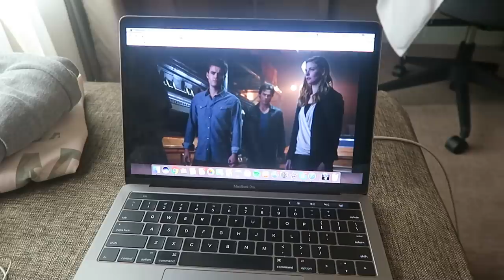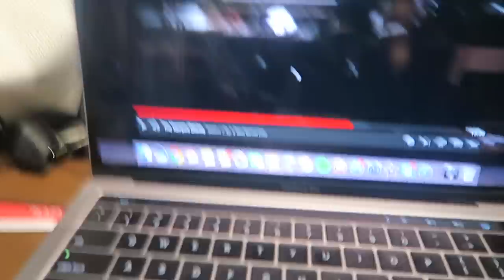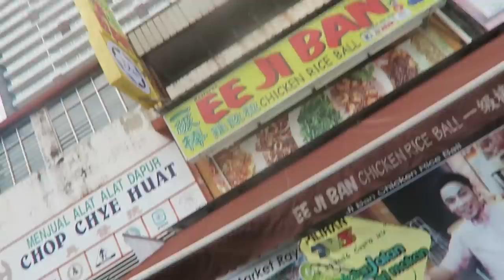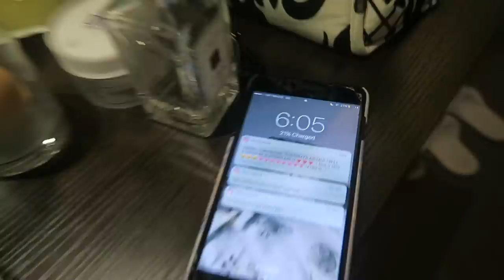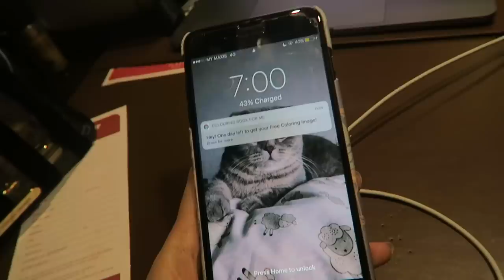VLOG : CHICKEN RICE BALLS & CARD GAMES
Had so much fun in Melaka!
Would definitely come again! xx